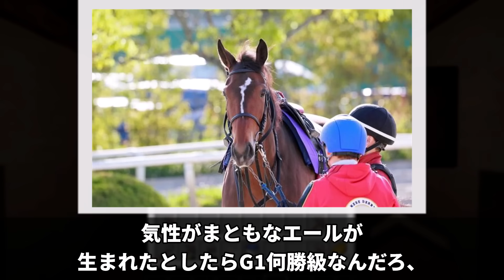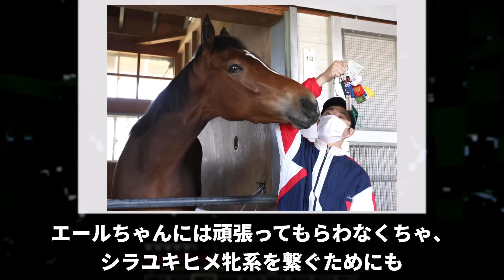「メイケイエール産駒を妄想する」に対するみんなの反応集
今回は
シャフリヤール ▼参考資料・引用元
・JRA（日本中央競馬会）